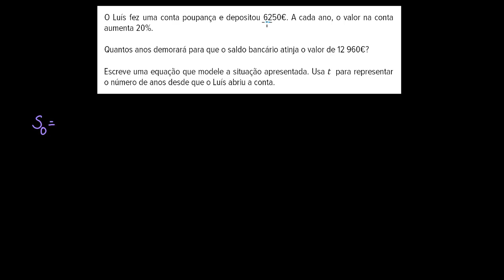Modelo exponencial: conta poupança - Khan Academy em português (12.º ano)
Vídeo original: Exponential equation word problem